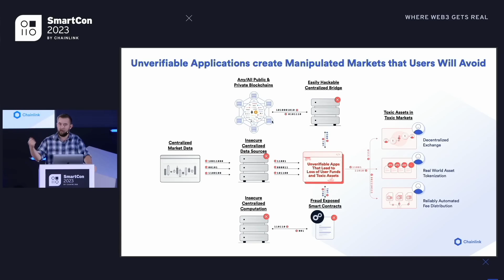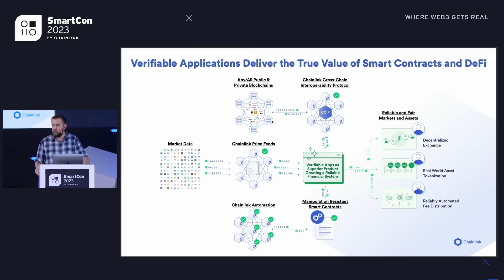The Three Building Blocks for Developing a Verifiable Application | Sergey Nazarov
At SmartCon 2023, Chainlink Co-Founder Sergey Nazarov breaks down the three key building blocks for developing a verifiable application.

Chainlink is the industry-standard decentralized computing platform powering the verifiable web. Chainlink has enabled over $8.5 trillion in transaction value by providing financial institutions, startups, and developers worldwide with access to real-world data, offchain computation, and secure cross-chain interoperability across any blockchain. Chainlink powers verifiable applications and high-integrity markets for banking, DeFi, global trade, gaming, and other major sectors.